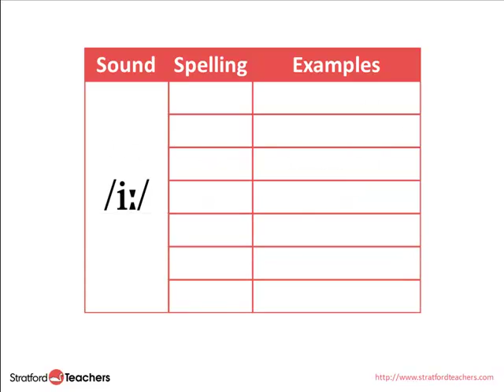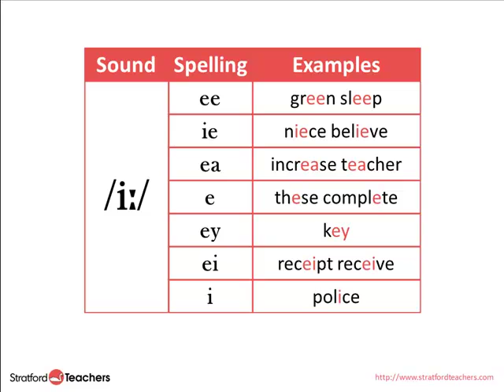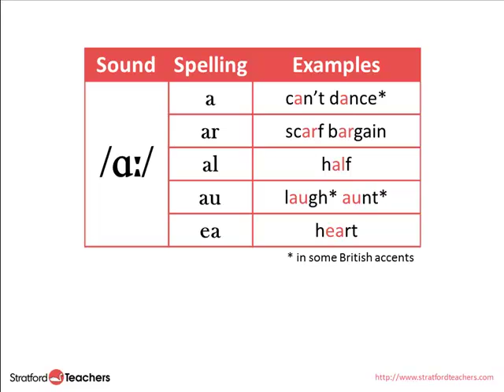Sound spelling Vowels 1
This is the first of three video showing the correspondance between English vowel sounds and various spellings.